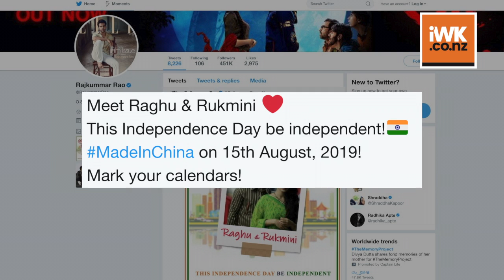'Made In China' First Look | Rajkummar-Mouni's Romance begins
Actor Rajkummar Rao introduced his and actress Mouni Roy's characters in the forthcoming film "Made In China". Rajkummar on Monday shared his photograph in a striped shirt and Mouni's in green sari. The upcoming film is a hilarious take on a struggling Gujarati businessman and the bizarre journey he undertakes to become a successful entrepreneur.